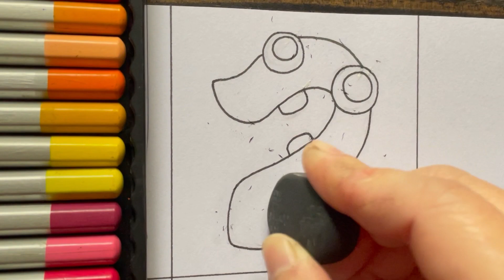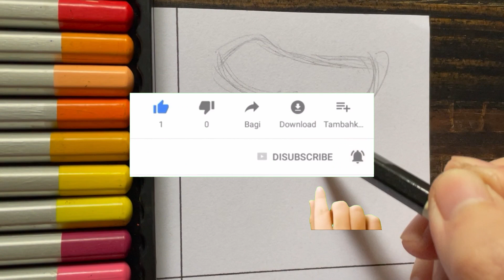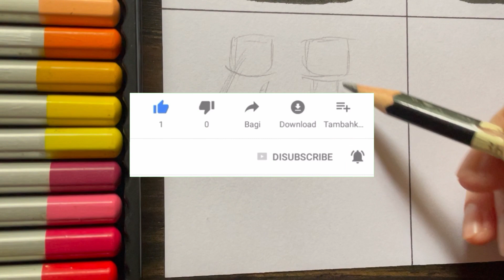Number Lore 1...6 huff , wrath style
Hi guys! Hi people of H&H Art
Drawing Number Lore 1...6 huff , wrath style
Please give me feedback on my video content in the comments section below, thanks!